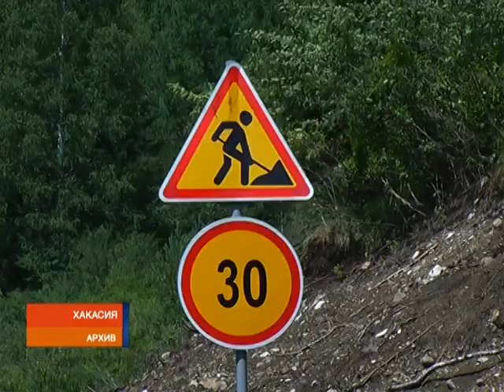Абакан - Бийск: проект магистрали Хакасия будет защищать в Минфине России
Масштабное строительство автомобильной дороги, которая свяжет Хакасию с Кемеровской областью и Алтайским краем, может стартовать в 2020 году. Судьба магистрали решится на днях. Представители республиканского правительства отправляются в Минфин России защищать проект.